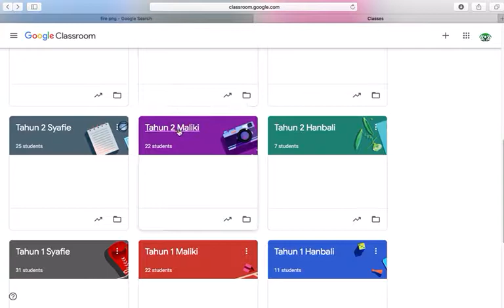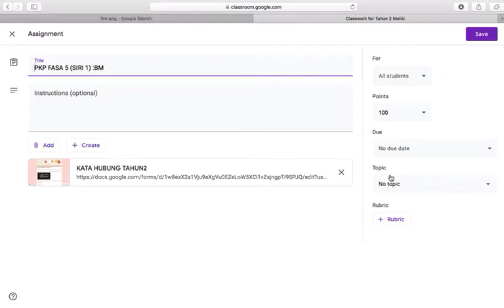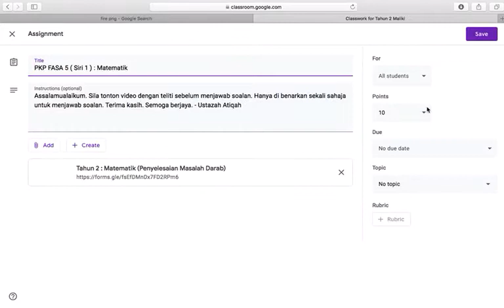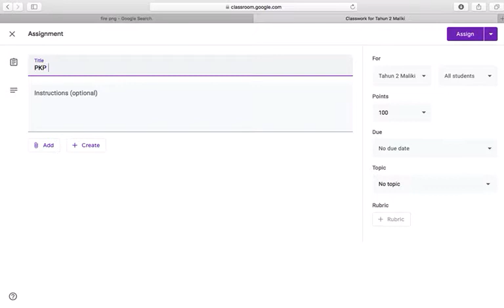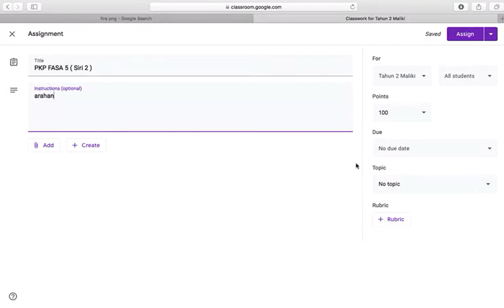Tutorial Pengurusan Topik Bagi Tugasan Google Classroom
Ini adalah video tutorial pengurusan Google Classroom bagi semua guru SRITI Darul Amilin.

Video disediakan oleh ustazah Atiqah.

Google Classroom merupakan platform yang dipilih sebagai medium PdPc sepanjang PKP ini bagi murid SRITI Darul Amilin.